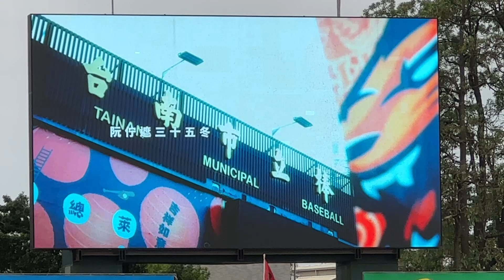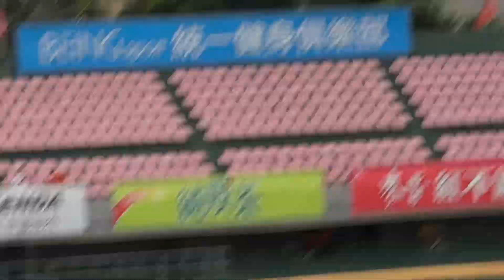獅王點將 希美 Nozomi Uni-Girls | Art is BlueLine | 藝術就是藍線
2024年7月28日
味全龍 VS 統一7-ELEVEN獅
WeiChuan Dragons VS 統一獅 UNILIONS
台南市立棒球場
中華職棒例行賽
CPBL Regular Season
Chinese Professional Baseball League
中華職棒35年
埼玉西武ライオンズ
埼玉西武獅
Saitama Seibu Lions
棒球雙獅主題日
台日雙獅主題日
bluelegends